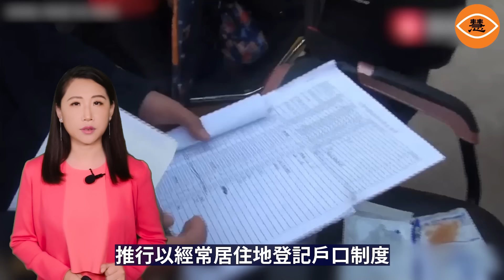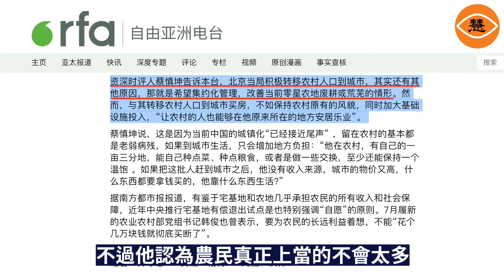中共放寬落戶與農民城市化趨勢 政策背後的戰略意圖引關注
2024年農民工找工作太難了，到處找不到工作。視頻顯示，很多農民工在一處勞務市場找工作，人群擁擠，這些農民工很難找到工作，駐足四處觀望，依然無人問津。在中共經濟不斷衰退，農民工大批失業、降薪之際，中共當局於近日發布文件宣稱，要在未來五年間大規模將「農業轉移人口市民化」，引發外界關注。